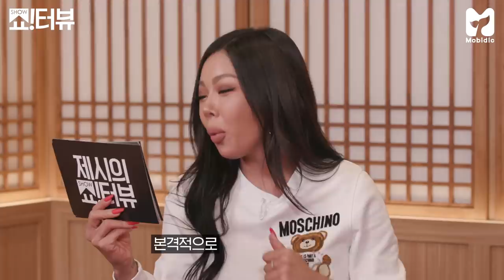[EN] 요원들~ 보고 있나? MC계의 샛별 제시와 최종보스 박미선의 만남! 《제시의 쇼!터뷰》 EP.31 by 모비딕 Mobidic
나는 나야, 둘이 될 수 없어 😎
연예대상 신인상에 빛나는 제시와
MC계의 대모 박미선이 만났다!
TOP MC들의 인터뷰는 케미는 과연?

2021년 1월 6일 첫방송되는
SBS ‹나의 판타집›도 많은 시청 부탁드려요 🙇‍♀💞